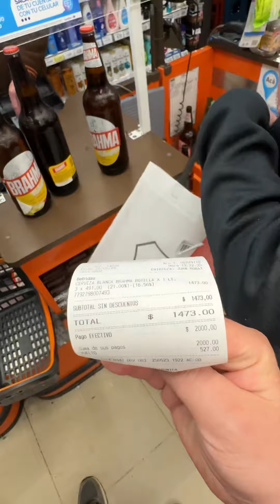Сдаем бутылки в Аргентине 🤣🤣🤣🤣🤣🤣